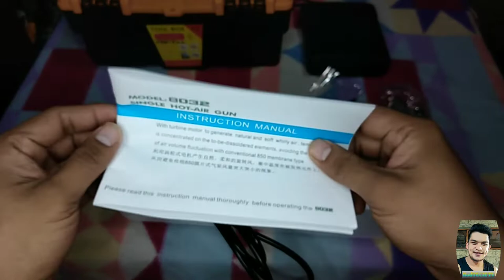Unboxing: 8032 Portable hot-air gun smd rework | Lazada | rodTECH TV